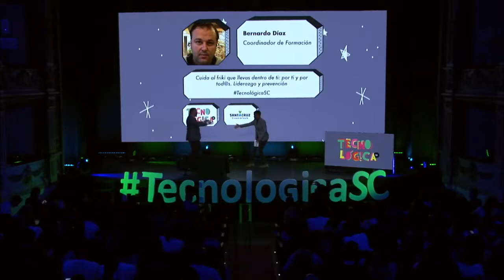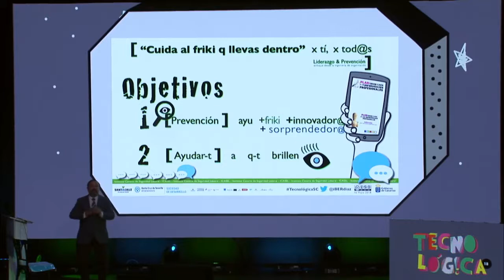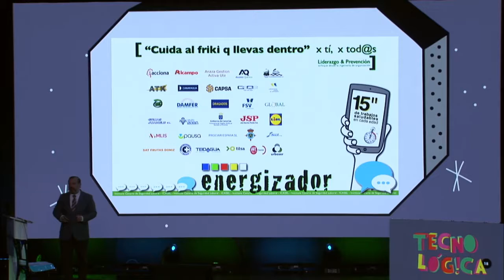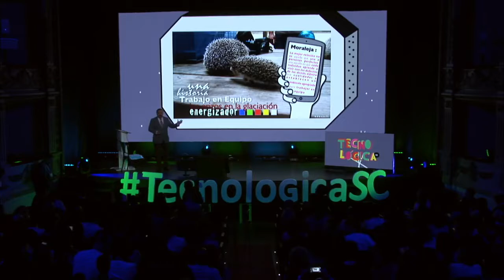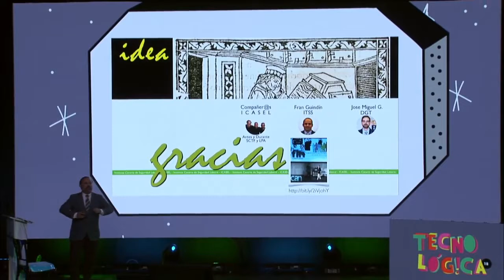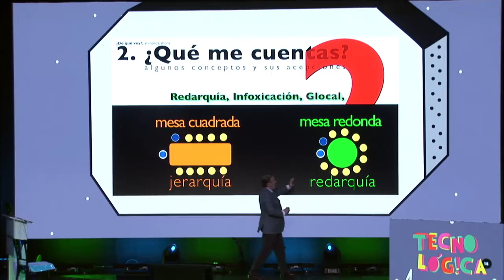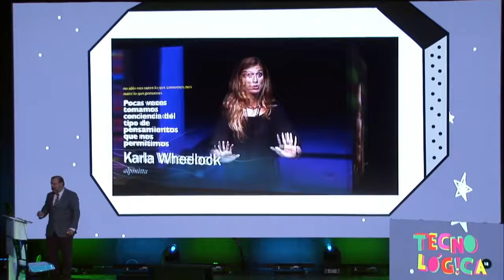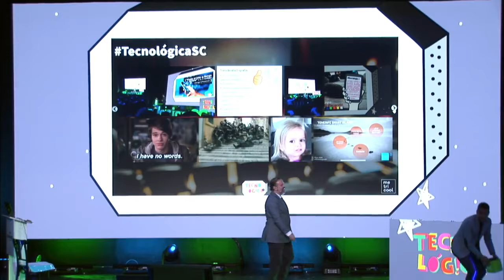Cuida al friki q llevas dentro x ti, x tod@s . Liderazgo & Prevención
Ponencia de Bernardo Diaz, Instituto Canario de Seguridad Laboral (ICASEL).

Tecnologica Santa Cruz 2018

Salu2
Atentamente,

15feb2019 Islas Canarias